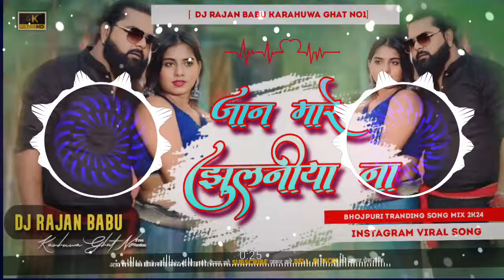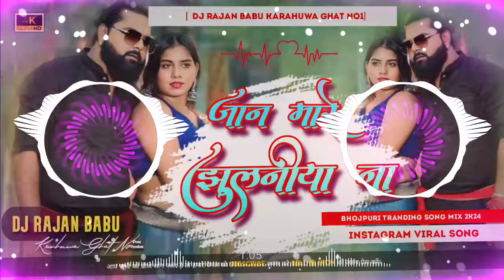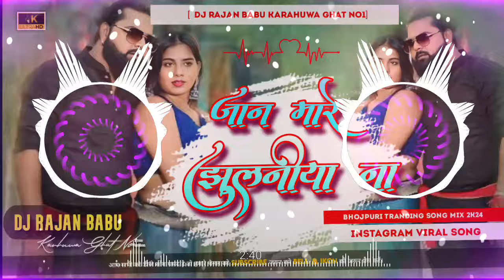Song Name:- *Jaan Mare Jhulaniya Na Dj Remix Vibration Bass Trending Dj Shubham Banaras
Size:- 7.51MB
🔝 ⏬ Download 🔝 🔀 Share 🔝
jan mare jhulaniya na| samar singh jan mare jhulaniya